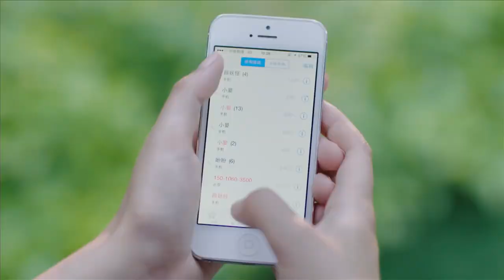EP 4 Latidos del corazón conectados con un monstruo inmortal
⭐Drama: My Amazing Boyfriend - Mi Novio Increíble - 我的奇妙男友
Episodios：28
Director：Deng Ke
Reparto：
Kim Tae Hwan como Xue Lingqiao
Janice Wu como Tiang Jingzhi
Sheng Meng Chen como Zhang Xuan
Fu Jia como Li Yan Zhi

Sinopsis:
Xue Ling Qiao es un mutante que fue despertado accidentalmente tras cien años de sueño, por la desafortunada actriz Tiang Jingzhi durante un choque automovilístico. Es muy extraño, tiene increíbles habilidades y se ve obligado a vivir en la casa de Tiang Jingzhi.
Ella en su afán de deshacerse de este "monstruo"  silenciosamente se va volviendo más cercana a él.
Sin embargo, no es sólo el amor entre ambos lo que gradualmente se vuelve claro, sino también una gran conspiración que se extiende por siglos y que emerge lentamente.